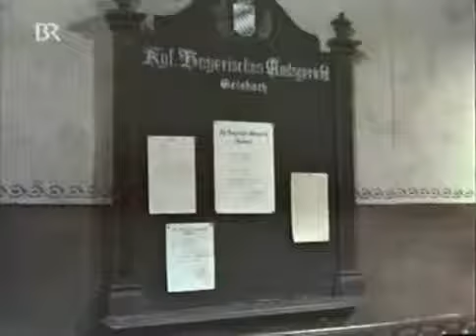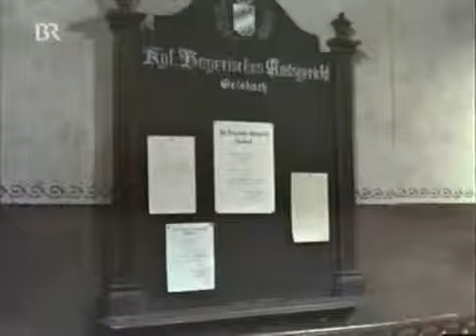Königlich Bayerisches Amtsgericht - Fogle 16 - Der Wildschütz